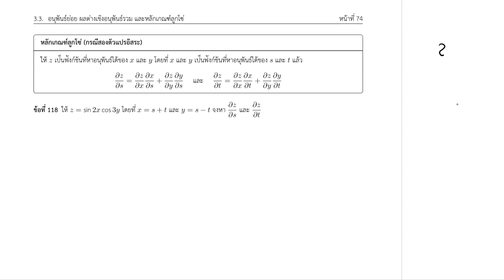3.3 ข้อ 118